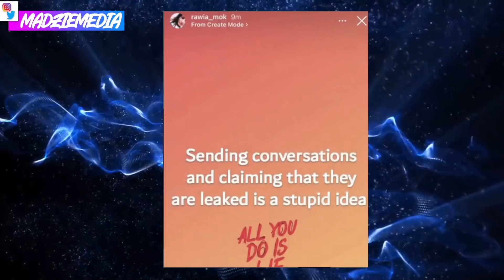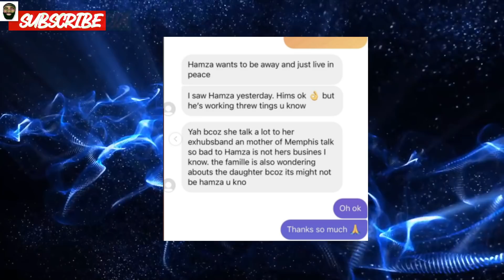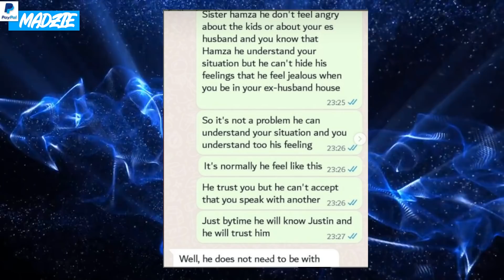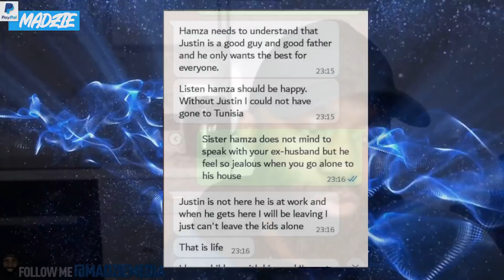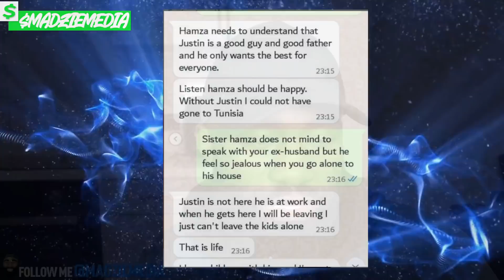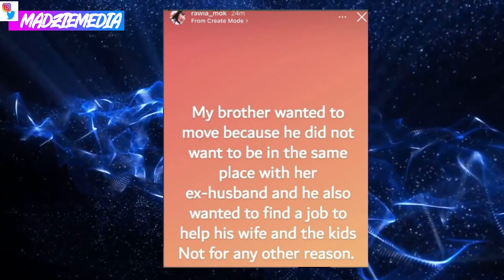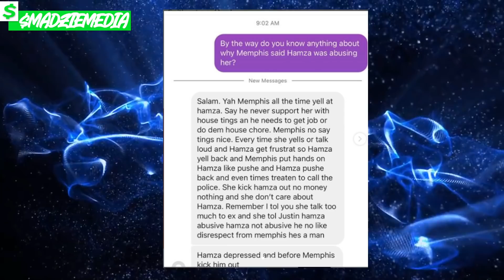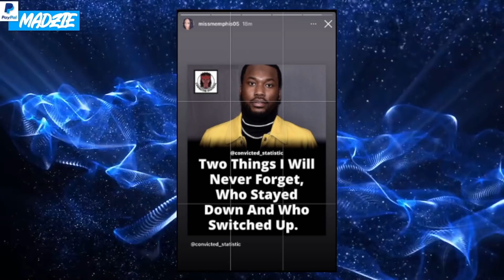Hamza's FAMILY HAVE DOUBTS IF HE IS THE FATHER! 90 Day Fiance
Amazon Wishlist:

madziemedia

reacting to 90 Day Fiancé: Before the 90 Days Season 5 Episode 18 Tell All Part 2 (April 10, 2022) Full Episode